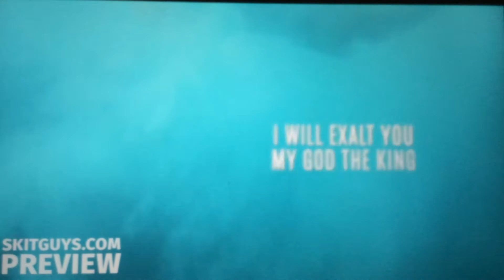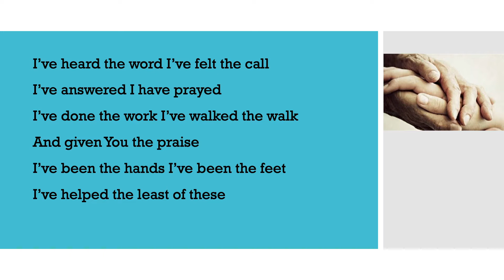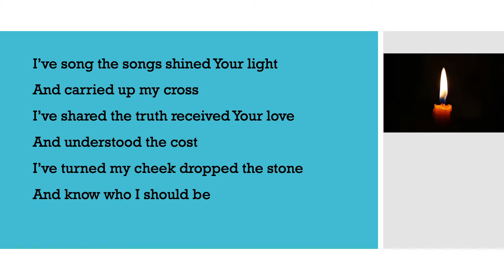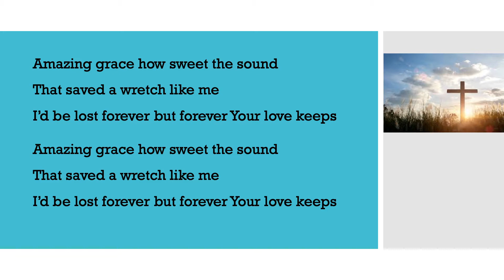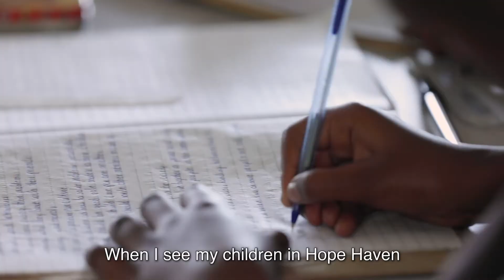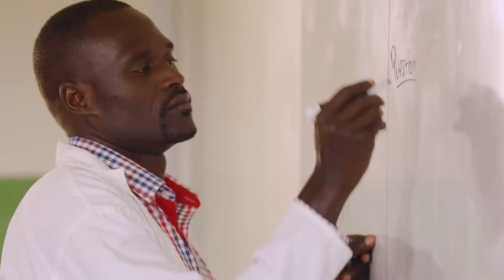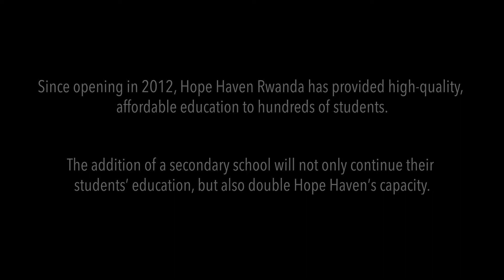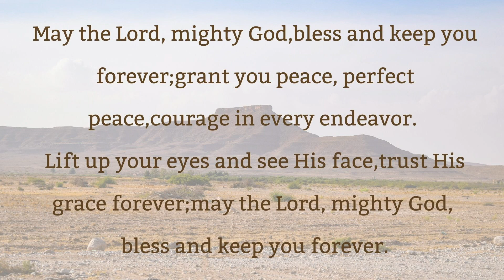Hope Service October 11 Info for 11 am Service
Worship addendums to use during the October 11 contemporary service - NOT the full online service